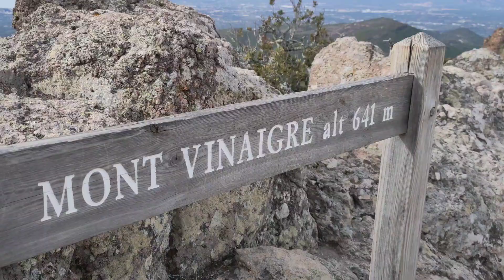France : Une semaine en van sur la Côte d'Azur 🚐🇫🇷